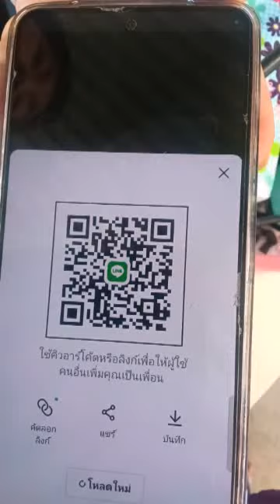ทำกิจกรรมคุมความประพฤติโรงเรียนเขาสามยอดจังหวัดลพบุรี 12 พฤศจิกายน ค.ศ. 2024